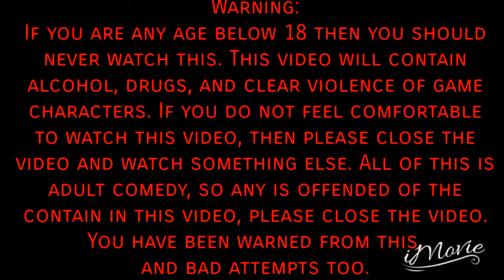Life of Yellow pikmin (Larry)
Before anyone starts whining, blame all of this on HowlerDomain!